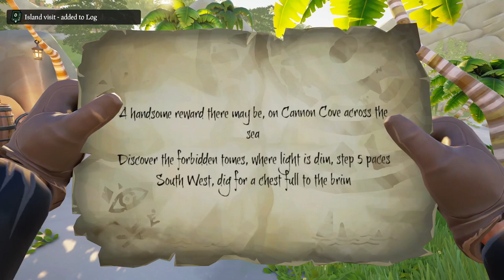Sailing in the open seas| sea of thieves